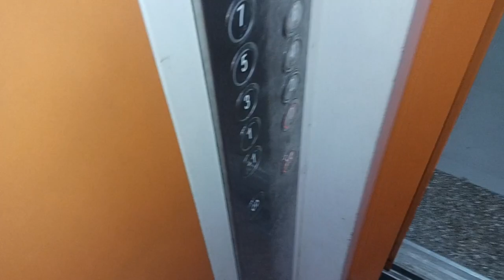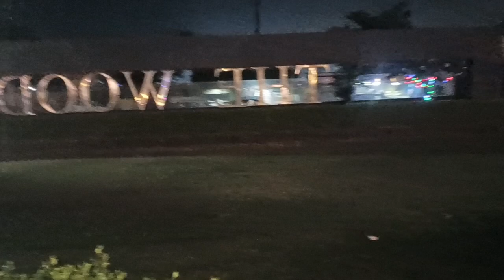🎉building ke compound mein bacchon ki Masti#youtubevlog#trending#mastivlog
Mere pyare fans asha Karti hun aap log bahut acche Hain aap log aise hi meri video ko support kijiye thank you 🙏🙏